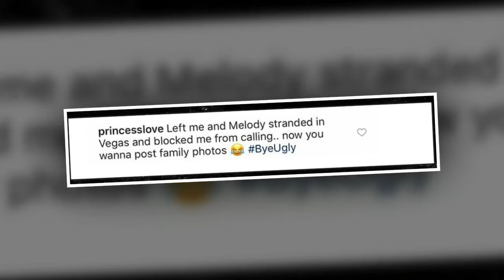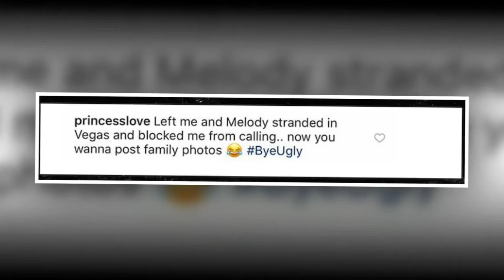Ray J Addresses Family Drama After Princess Love Claims He 'Stranded' Her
TMZ.com
Ray J is opening up about the recent drama with his pregnant wife -- he denies her claim he left her and their daughter "stranded," and expresses disappointment that she aired her grievances on social media ... of course, he's saying all this on social media.
As you know ... Princess Lov